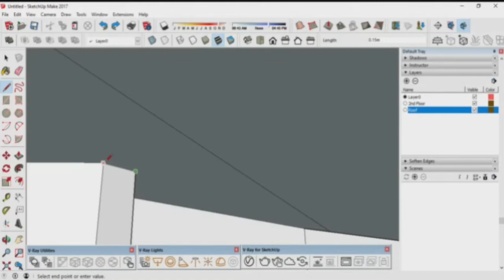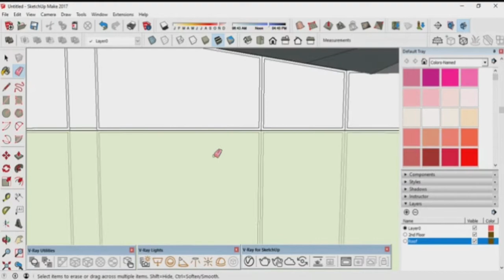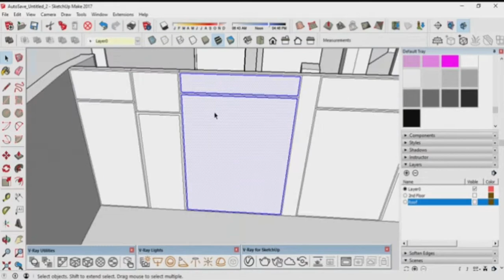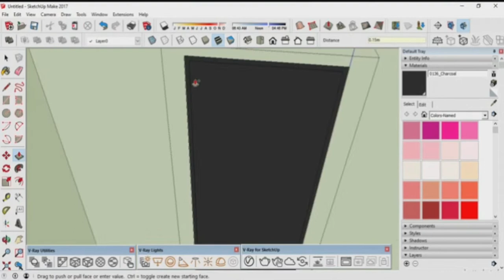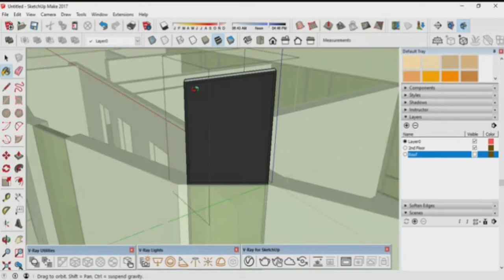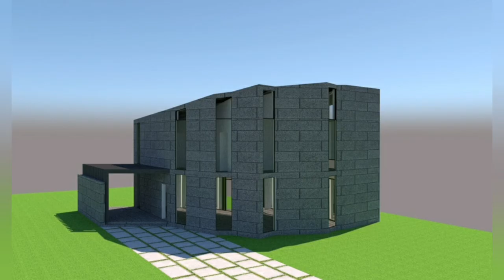Modern House #4 - SketchUp